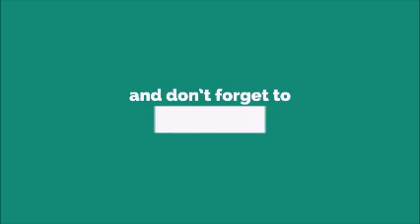Arya Edo Priya Ragama Ringtone